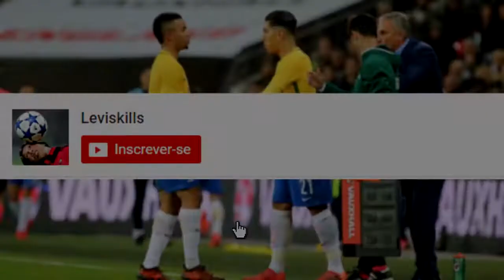Jesus VS Firmino The Best skill football 2018